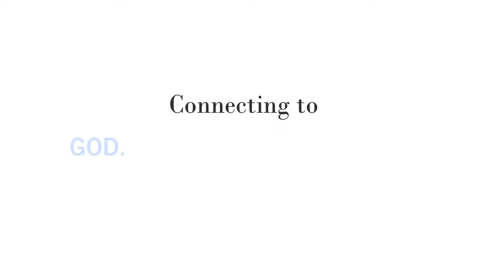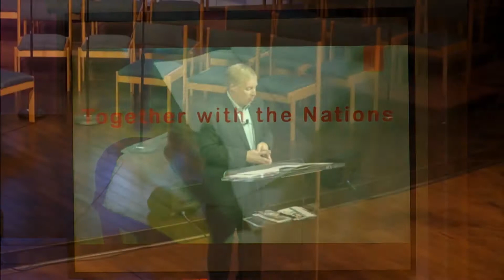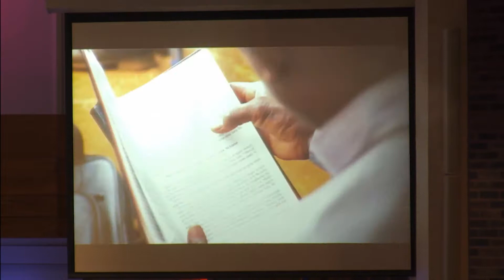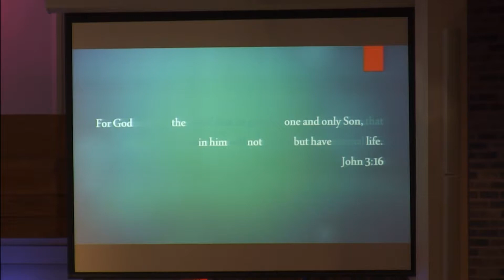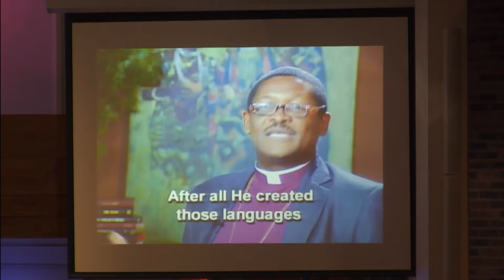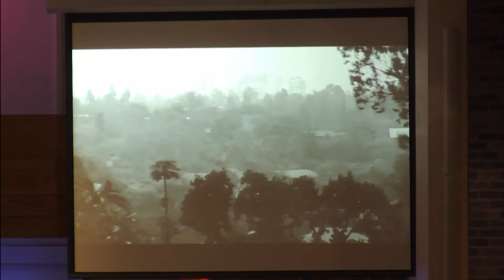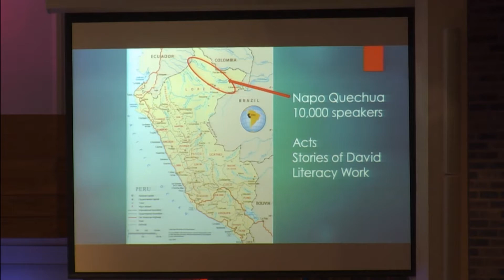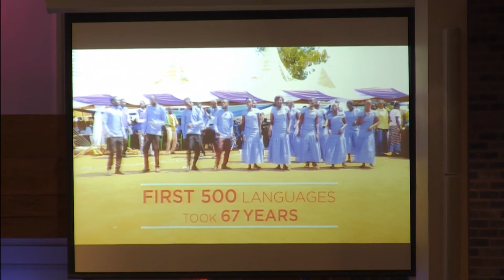Together with the Nations - Cornerstone EPC Sermon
Together with the Nations: Bringing God's Word to Those Still Waiting
Preached by: Pastor Brian Tweedie
Sermon Text: Matthew 24:14, Revelation 7:9-12